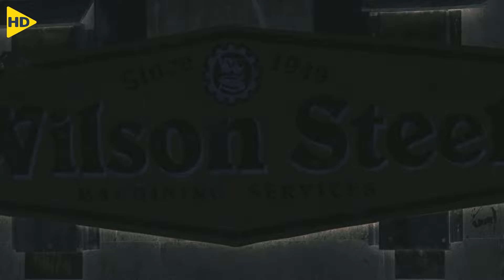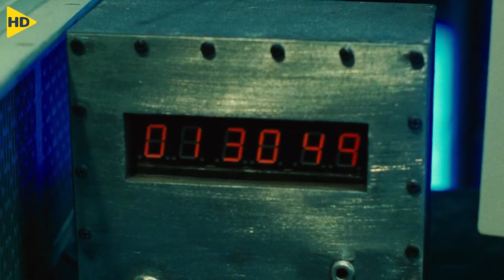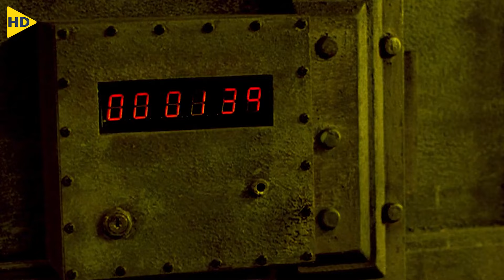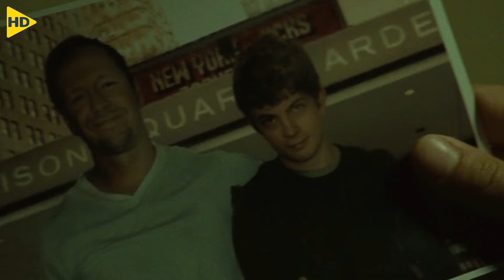بيجمع الفاسدين ويحبسهم وأكتر شخص فيهم يتخلى عن أجزاء من جسمه هو اللي هينجوا | SAW 2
● قناة الكوري :
● قناة الأكشن :

HD FILM
HD FILM PLUS
HD ACTION
ملخص افلام
ملخصات افلام
ملخص مسلسلات
ملسلسلات كوري
مسلسلات رومانسي
مسلسلات صيني